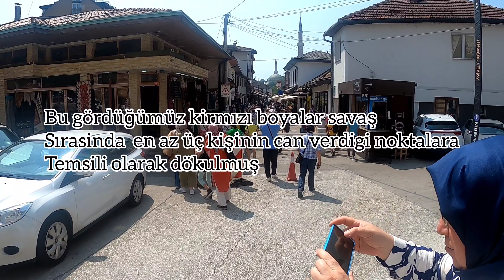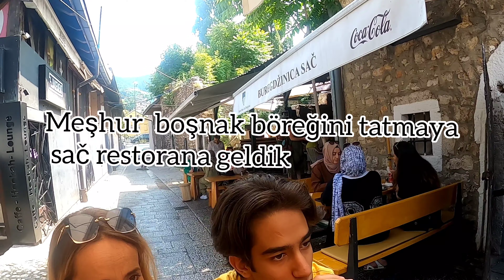SARAYBOSNA GEZİLECEK YERLER